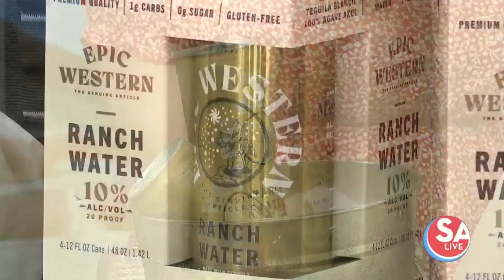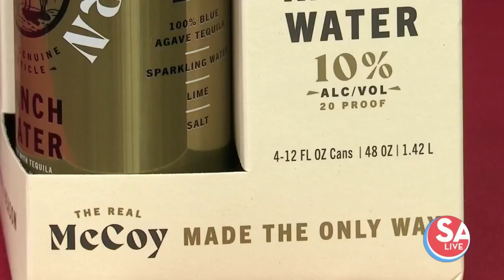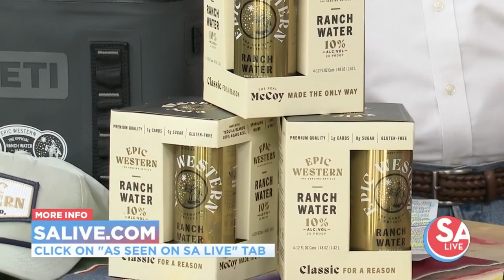Epic Western Cocktail Co. | SA Live | KSAT 12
Epic Western Cocktail Co. talks about their new Ranch Water cocktail that's in a can.